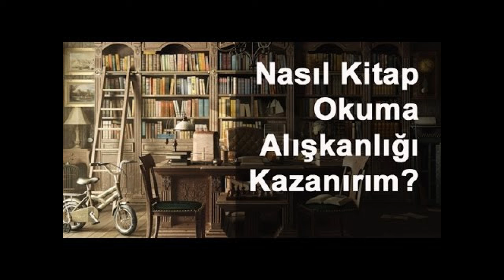Kitap Okuma Alışkanlığını Nasıl Kazanabiliriz?, Kitap Sevgisi